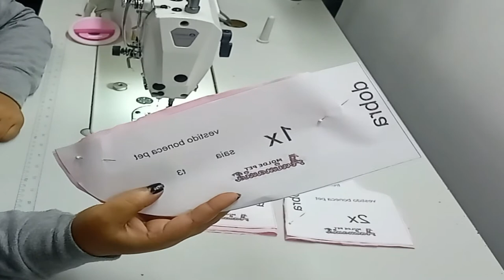VESTIDO BONECA PET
ATT: TENDENCYPET